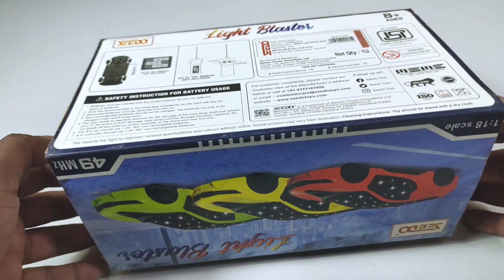rc car unboxing || remote control car unboxing || rc car racing || rc car drift